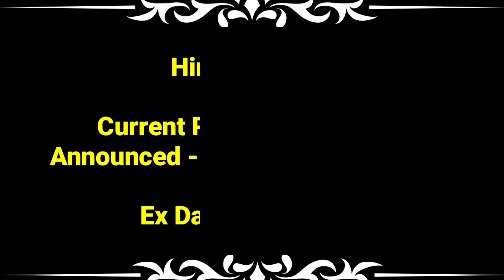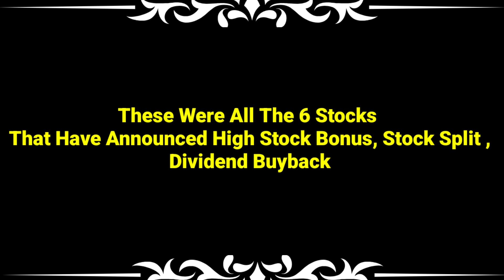Top 6 Stocks, high Dividend, Bonus & Split With ExDate's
Top 6 Stocks Latest Announcement Of Buyback, Dividend, Bonus & Split With ExDate's

upcoming Dividend stock best dividend stock 2023
best dividend stocks 2023
dividend in September 2023 dividend in January 2023
sanofi India share latest news
sanofi India q3 result
sanofi India dividend 2023
ksb share dividend 2023
ksb share latest news
ksb q3 result
vivanta industries share news
vivanta industries stock split
captain pipes bonus or stock split record date captain pipes share news
captain pipes record date
deep industries share news today
ongc share latest news deep industries latest order
deep industries or ongc share
special dividend 2023
bonus or stock split news upcoming dividend
january2023dividendstocks January2023 bonussplitanddividendalstoc spilit announcement in January 2023 stock split in January 2023 latest dividend declared in January 2023,upcoming upcoming dividend shares 2023
High Dividend stock 2023 fundamentals
Strong Stock indian stock market news indian stock market
news today
indian stock market analysis share market
news today